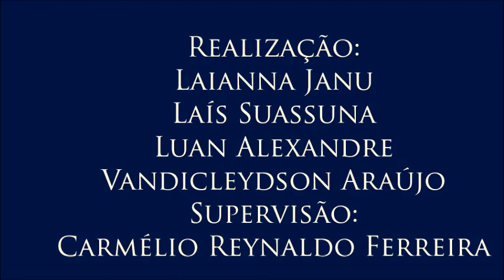Vídeo 6 do V Colóquio de Gênero e Cidadania, com Terlúcia Silva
6 – Lei Maria da Penha
Terlúcia afirma que por si só a Lei Maria da Penha não resolve o problema da violência contra a mulher. Aponta as dificuldades de implementá-la em sua totalidade. Aborda ainda a questão da rede de atendimento ligada à lei.
- 6º Vídeo do V Colóquio de Gênero e Cidadania, realizado para a disciplina Jornalismo, Cidadania e Direitos Humanos do Curso de Jornalismo da UFPB com a professora Terlúcia Silva, no dia 10 de novembro de 2016. Organização de Laianna Janu, Laís Suassuna, Luan Alexandre e Vandicleydson Araújo. Supervisão: Carmélio Reynaldo Ferreira.